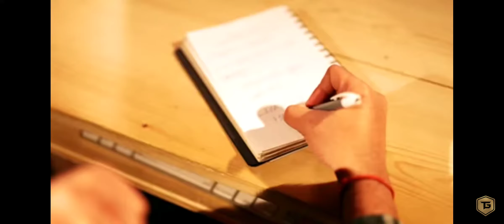techno gamers theme song GAME ON (SEZ ON THE BEAT)...